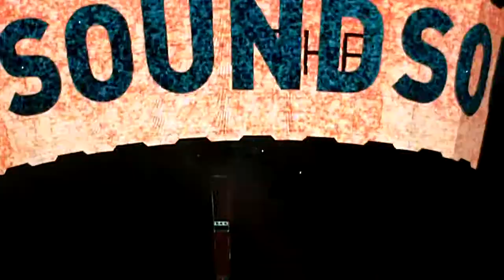Get On Your Boots, U2, Montreal, July 9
Tried to film the fantastic duet between Bono and Amp during 'Get On Your Boots'.  Filmed from the Sound Board and apologies for the shakiness - I was so excited for my friend!